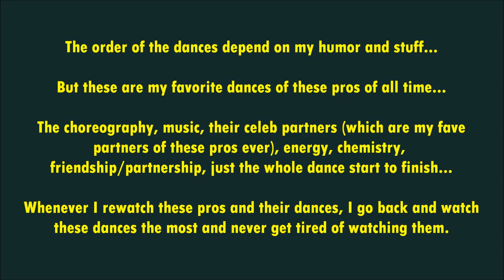LOUIS VAN AMSTEL | TOP 15 DWTS DANCES OF ALL TIME...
I HAVE ALREADY DONE THIS FOR ALL MY FAVORITE PROS BUT FOR THE PAST DECADE (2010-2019), BUT THERE ARE PROS THAT HAVE BEEN ON DWTS SINCE BEFORE 2010, SO I'M INCLUDING THOSE DANCES AS WELL, TO MAKE FAVORITE DANCES OF ALL TIME...

THERE ARE PROS THAT WERE ONLY PROS BEFORE 2010 OR PROS THAT HAVE MY FAVORITE DANCES FROM THEM IN THOSE EARLY SEASONS, OR THAT HAVE MY FAVORITE DANCES OF THEM, IN THIS PAST DECADE, AND BECAUSE I'VE ALREADY DONE THAT VIDEO, AND I''M NOT INCLUDING THOSE DANCES. THERE ARE SOME DANCES THAT I MIGHT LEFT OUT, SO I MIGHT ADD THOSE DANCES AND THOSE PROS LATER OR WILL WAIT FOR FURTHER SEASONS WHEN I HAVE MORE STUFF TO ADD, DON'T REALLY KNOW...

LET ME KNOW IF YOU WANNA SEE THOSE PROS IN THIS LIST AS WELL AND I MIGHT ADD DANCES I LEFT OUT TO COMPLETE THEIR LIST OF DANCES OF ALL TIME...

OTHER PROS THAT HAVE MEMORABLE DANCES BOTH BEFORE AND AFTER 2010, SO THE LIST THAT I DID BEFORE MIGHT SIGHTLY CHANGE SINCE I'M NOW ADDING THESE OTHER DANCES.

I'M ONLY DOING FOR PROS THAT HAVE BEEN APART OF DWTS SINCE BEFORE THE NEW DECADE STARTED AND PROS THAT HAVE MEMORABLE DANCES EARLY ON. NOT DOING THIS FOR PROS THAT BECAME PROS AFTER 2010.

IF THERE AREN'T MANY DANCES TO ADD FROM PREVIEWS SEASONS, MIGHT ADD A DANCE OR TWO FROM THIS PAST DECADE TO COMPLETE THE LIST.

THESE PARTNERS/PARTNERSHIPS, FRIENDSHIPS ARE MY FAVORITE OF THESE PROS AND THESE ARE MY FAVORITE DANCES FROM THEM EVER ON DWTS. FOR SOME PROS LITERALLY EVER SINCE THEY'RE PROBABLY NOT COMING BACK AND FOR OTHERS (CHERYL), AS OF NOW, SINCE THERE'S A CHANCE SHE MIGHT COME BACK, SINCE SHE HAS BEEN COMPETING SINCE LAST SEASON AIRED AT LEAST.

THESE DANCES ARE THE ONES THAT I ALWAYS GO BACK AND REWATCH FROM THEM, WHENEVER I'M IN THE MOOD TO DO A MARATHON OF THEM OR JUST TO WATCH A SPECIFIC STYLE, AND I ALWAYS WATCH THESE DANCES THAT ARE IN THESE RANKINGS. LIKE THE OTHER RANKINGS, I MIGHT HAVE LEFT OUT A FEW OTHER DANCES PER PRO, BUT COULDN'T DO THESE VIDEOS WAY LONGER THAN THEY ALREADY ARE, SO I PUT MY FINAL TOP 30, 20 OR 15 DWTS DANCES OF ALL TIME...EVEN THO THE RANKING IN THEM MIGHT SLIGHTLY CHANGE FROM TIME TO TIME...

BUT WILL BE DANCES THAT WERE CLOSE TO GET INTO THE PREVIEW LIST AND YES, WILL INCLUDE THE DANCES I'VE ALREADY PUT IN THEIR RANKINGS, SINCE THOSE DANCES ARE MY FAVORITE FROM THEM NOT JUST FROM THE PAST DECADE BUT OF ALL TIME...

JUST THE ORDER MIGHT SIGHTLY CHANGE OR NOT AT ALL, WE'LL SEE!

AND AGAIN, LIKE IN THE OTHER RANKINGS, I'LL NOT BE ADDING DANCES WHERE THEY WEREN'T THE MAIN PRO, LIKE TRIO DANCES OR DANCES WHERE THEY FILLED IN FOR ANOTHER PRO OR OTHER PROS FILLED IN FOR THEM. JUST DANCES WHERE THEY DANCED WITH THEIR PARTNERS AND WERE THE MAIN PRO.